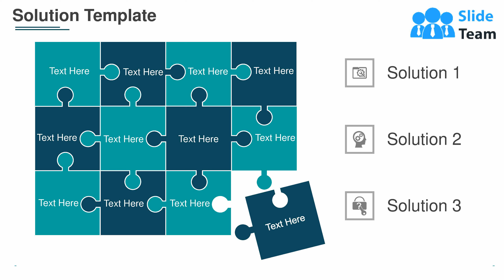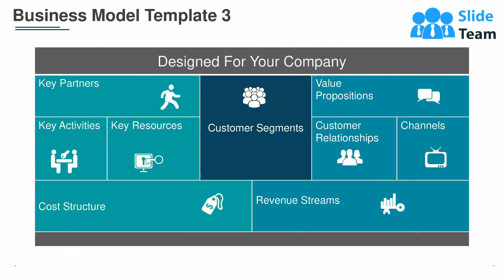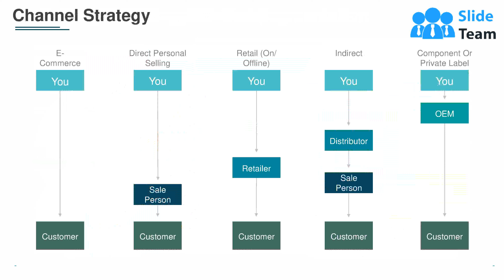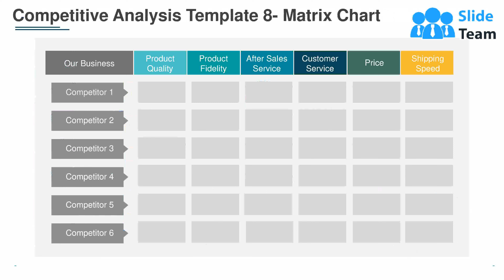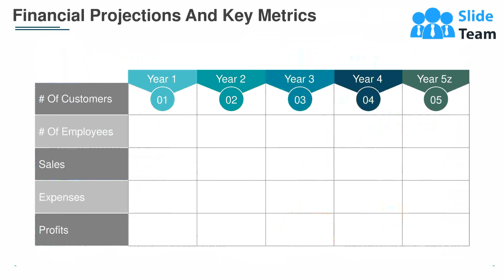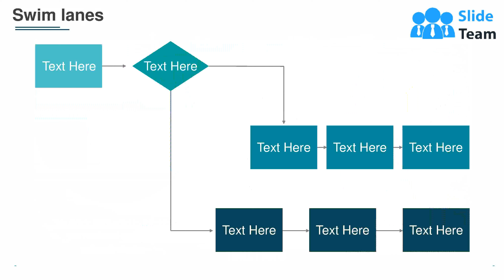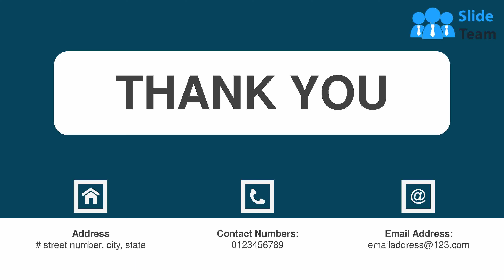Slides For A Startup Pitch Deck Powerpoint Presentation Slides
Create a pitch deck that will get you a definite yes from the investors. SlideTeam presents you a professionally designed startup pitch deck PowerPoint presentation that will set you apart from the crowd. You have a great idea to start a business. So, present it with clear, crisp and convincing startup pitch deck ppt templates. This startup pitch presentation covers all the essential topics like showcasing the problem and providing a solution to it. Also, this complete PPT presentation will let you present the business model, go to market strategy, financial projects, team, and more. Showcase competitive analysis to convince your investors that you are better than the rest in the market. Flaunt your achievements and show the roadmap of future planning. End your presentation by showcasing the estimated funds you would require for your start up. This presentation is a complete visual slideshow for you. All you have to do is download it and add your content to it. Any pitch deck comprises of 10-15 slides in a presentation to showcase elevator pitch, the problem, the solution, the team to the investors. We have covered it all. We know how hard it is to convince the business angels to get the funds but the professional slides that you can access will make the task easier. Add an interesting story to these slides and make your investor go wow. Present a powerful business idea with our Slides For A Startup Pitch Deck Powerpoint Presentation Slides. Encourage yourself to stay on the path of success.